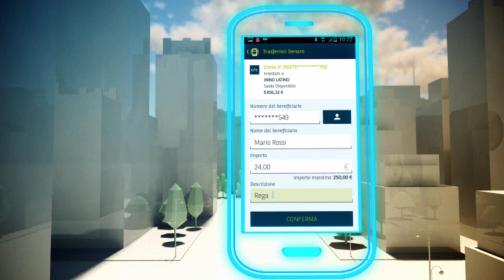Mobile Payment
Con YouPass BNL entri nell'era del Mobile Payment.
Niente portafoglio, niente carte, niente banconote: nasce un nuovo modo di fare acquisti.
YouPass Transfer BNL, per inviare e ricevere denaro alla velocità di un sms.
YouPass Proximity BNL, per pagare semplicemente avvicinando il tuo smartphone a un Pos.
YouPass Wallet BNL, per fare acquisti online in tutta sicurezza